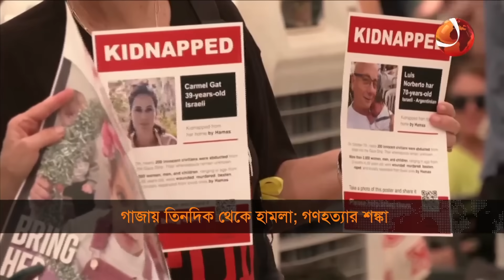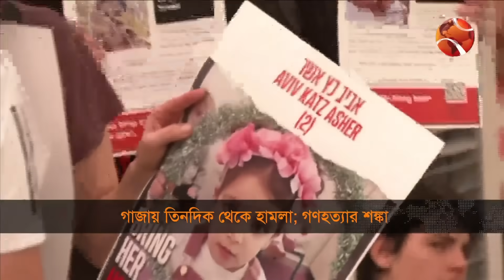পুরো গাজাকে ব্ল্যাকআউট করে তিনদিক থেকে হামলা ইসরায়েলের | Gaza News | Blackout | Channel 24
»» Office Address:
Bangladesh.